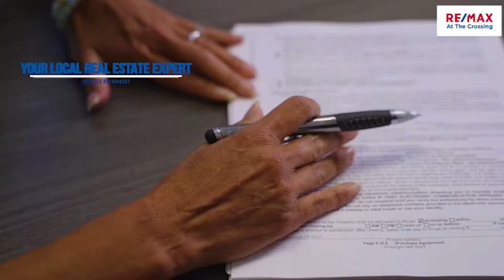REMAX At The Crossing - Mary Petruzzi (Generic)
With the limited number of homes on the current U.S. market, you need an agent with the right connections, technology and strategies to achieve your home buying or selling vision.✅